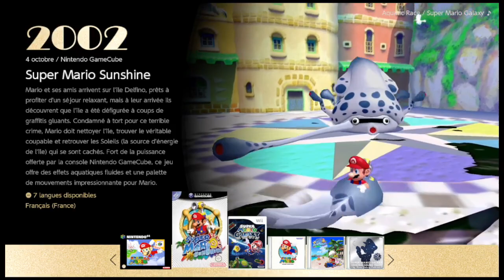Super Mario 3D All Stars Super Mario Sunshine #2